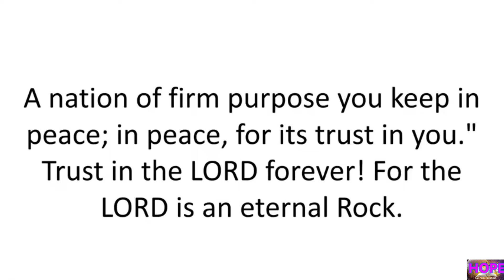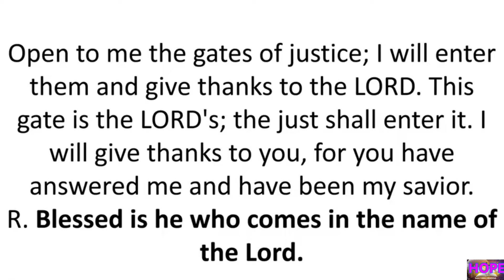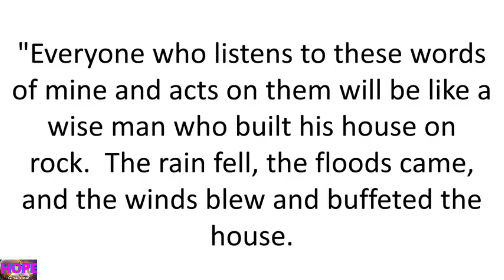Thursday of the First Week of Advent, December 1, 2022.